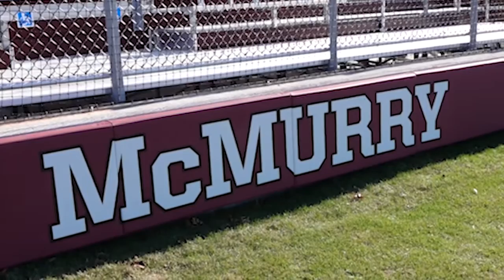Cooper senior athlete pursues a career in ministry at McMurry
Blessing Jordan will run track and cross country at McMurry